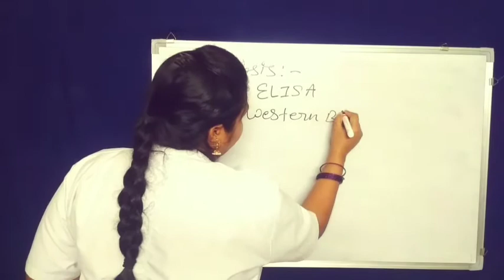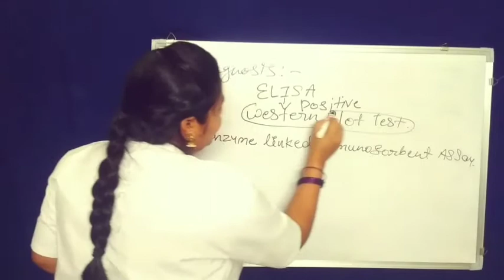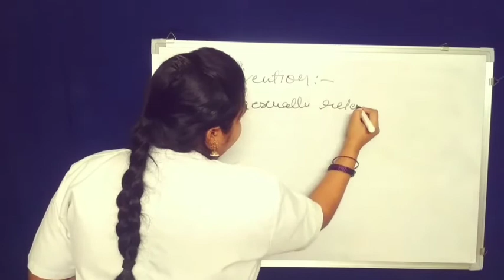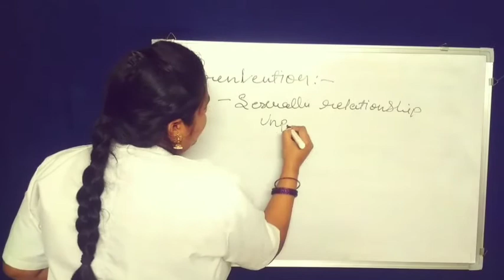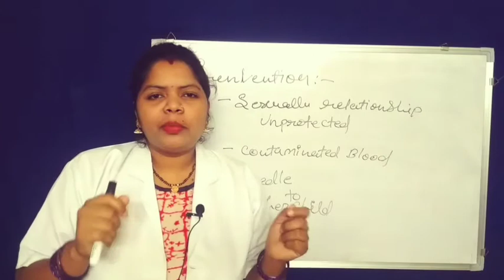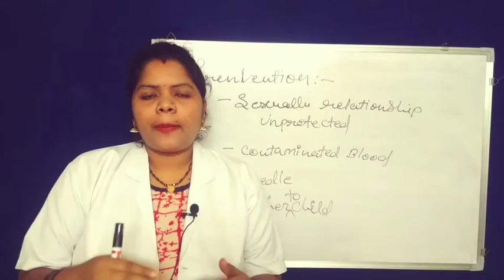hiv Laboratory Diagnosis & Prevention In Hindi | laboratory diagnosis of hiv | hiv rapid test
HIV Laboratory Diagnosis & Prevention In Hindi | How To Prevent From HIV | HIV test |

Thanks Again..